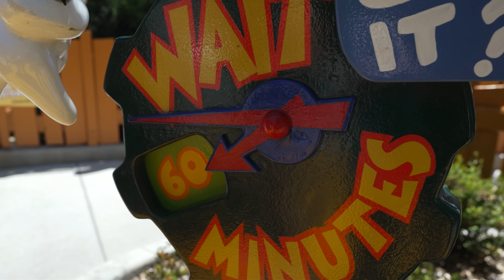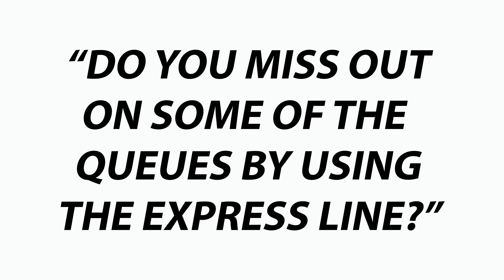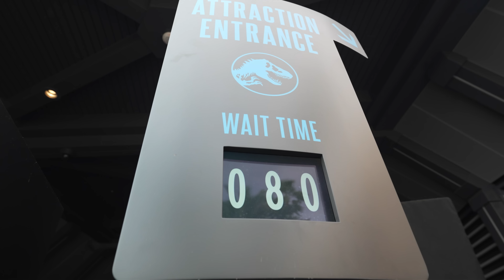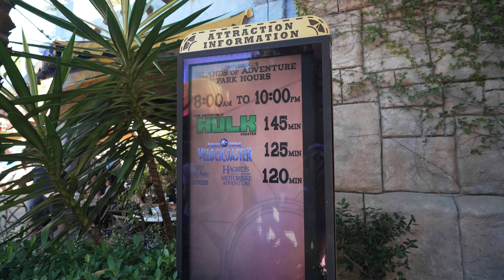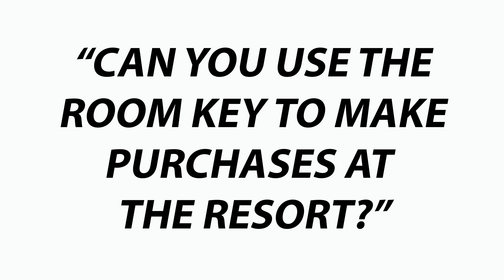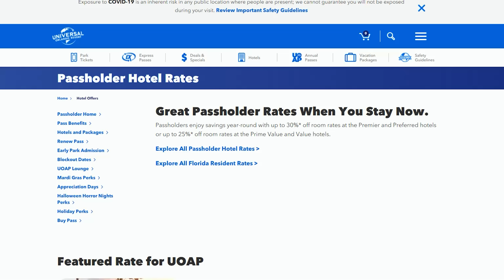10 Universal Questions We Get Asked EVERYDAY! Universal Orlando Tips 2022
In this video we answer 10 Universal Studios Orlando questions we get asked EVERYDAY. If you’re Universal Studios vacation planning, this video is for you! We talk about everything from annual passes to onsite hotels and more at the Universal Orlando Resort. If you’re visiting Universal Orlando 2022, check it out! These Universal Studios tips 2022 will help you with your vacation planning.

TRAVEL PLANNING: Anna is now working as a travel agent! If you’re looking for some help booking your next Universal vacation, she would love to help.

We not only talk about Universal Studios tips & tricks 2022 at the Universal Orlando Resort, we also discuss ALL kinds of travel tips & tricks for Universal Studios Orlando 2022! So if you’re planning a trip to Universal Studios Orlando  and are looking for some tips & tricks to help you along the way, check out our Universal Orlando Trip Planning Guide! This playlist is full of Universal Studios travel tips on things like the on-site hotels, express passes, the Universal Dining Plans, & more!

The Pugh Two Shipping Address:
Tyler & Anna

Our Vlogging Setup:

1.Sony A7IV
2.Rode VideoMic Pro +
3.Amazon Basics Boom Stand
4.Neewer LED Light Set
5.ND Filter
6.JOBY Gorillapod 3kg Pro